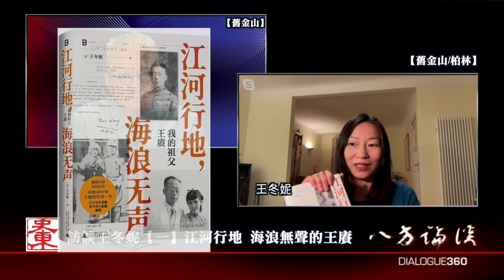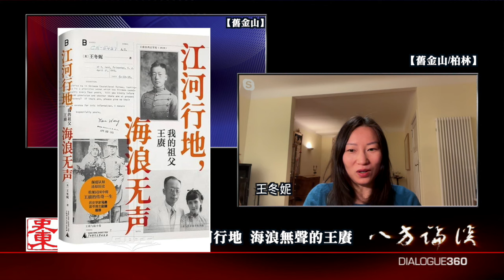12132024-1 訪談王冬妮【一】江河行地 海浪無聲的王賡 50%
訪問：王冬妮
主題：訪談王冬妮【一】江河行地 海浪無聲的王賡
型態：錄製播出

加入會員後：
1. 可看後製版完整版節目。
2. 可看史東所有過去，所有完整的節目。
2. 沒有廣告。
3. 節目預報及其它信息，會員可獲優先通知。

欲看八方論談其他完整版節目。請至